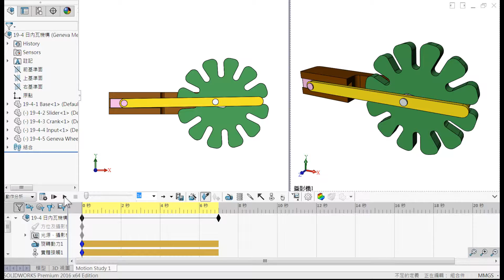SOLIDWORSK Geneva Mechanism (日內瓦機構)-6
主動件回轉一圈時，從動件只進1/12回轉。